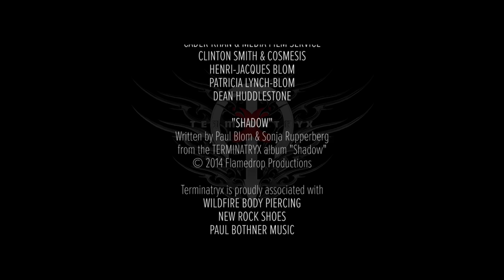TERMINATRYX - Shadow (music video)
Continuing the band's tradition of venturing into dark, mysterious, chiller / horror territory with their music video production, this one's theme enters the spirit world of the seance.  Vocalist Sonja makes her directorial debut (alongside band co-founder Paul Blom) - More credits below.
Official selection at the 2014 Montreal Comicon's HorrorFest

Amazon mp3
and all other reputed download & streaming services

Video Credits:

a Flamedrop Production

Starring TERMINATRYX:
Sonja Ruppersberg
Paul Blom
Ronnie Belcher
Patrick Davidson

Sonja Ruppersberg & Paul Blom

Concept by Sonja Ruppersberg

Leon Visser

Editor & Colourist
Leon Visser

Camera, Lighting and Grips supplied by
Media Film Service (Cape Town)

Hair & Make-Up
Sonja Ruppersberg

Production Design
Paul Blom
Sonja Ruppersberg

Ectoplasm VFX
Jean-Pierre Allers

Wardrobe
Sonja Ruppersberg

Studio Facilities
Cosmesis Advanced Prosthetic Studios

Contact Lenses
Clinton Smith

Camera Assistant & Set Photographer
Matthew Schnetler

Lighting & Grips Assistants
Terry Haupt
Aidan Whytock

Transport
Henri-Jacques Blom
Paul Blom
Leon Visser

Catering
Flamedrop

Special Thanks
Cader Khan & Media Film Service, Clinton Smith & Cosmesis, Henri-Jacques Blom, Patricia Lynch-Blom, Dean Huddlestone

TERMINATRYX
is proudly associated with
WildFire Body Piercing, New Rock Shoes, Paul Bothner Music, Wolf Clothing, WidFire Tattoos - Cape Town, Sailor Jerry

Flamedrop Productions